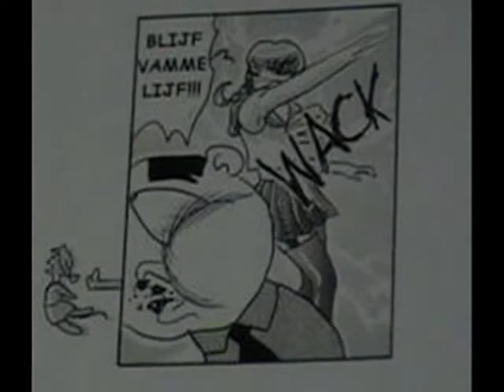Aztek-TV - Ore-Sama, Belgian doujinshi artist (Part2)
brings you the 2nd half of the interview with leading Belgian doujinshi artist Ore-Sama.